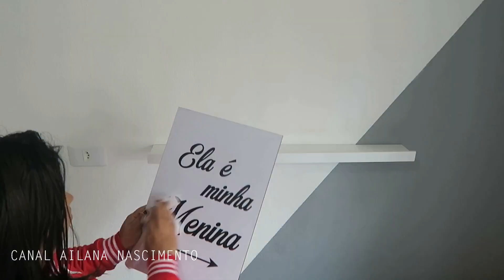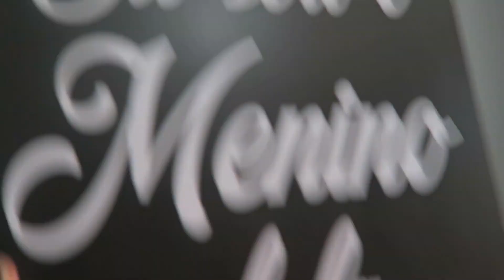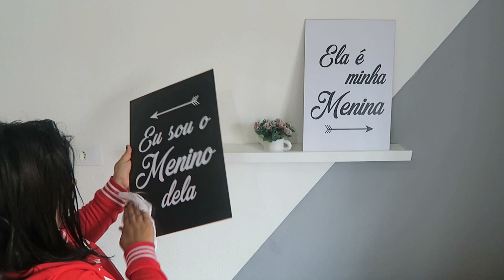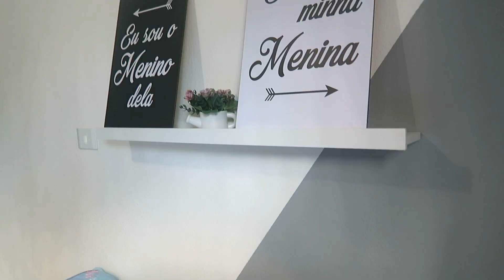FAXINA NO QUARTO, ARRUMEI O GUARDA ROUPA, LIMPEI E ORGANIZEI TUDO!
Vlog de faxina no quarto, limpei e organizei tudo. Espero que esse vídeo te anime. Um beijo! ♥

 ● PERGUNTAS FREQUENTES ●
- Idade: 25 anos
- Editor de vídeos:  FILMORA
- Câmeras: CANON G7x e IPHONE 6s